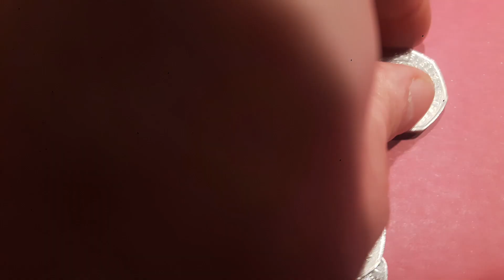2020 50p Coin Hunt BAG 160 - 2 PADDINGTON BEAR 50ps!!!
2020 50p Coin Hunt BAG 160. New 2020 50p coins will be entering circualtion and let's see if we can find one. 2020 50p coin count so far is on 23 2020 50P COINS! Every time I get a bag with a 2020 50p or a different backed 50p I will upload it for you to see. No brexit 50p coin but 2 different Paddington Bear 50p Coins.